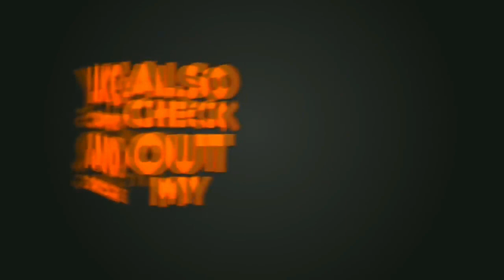Kisah Karomah Habib Ali Masyhur Tarim di Saksikan Habib Mundzir Al-Musawa